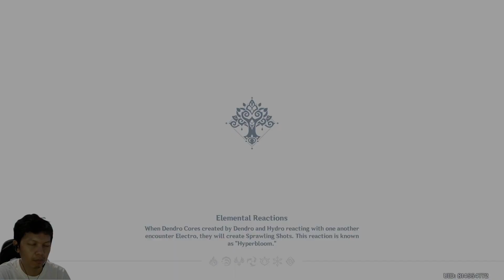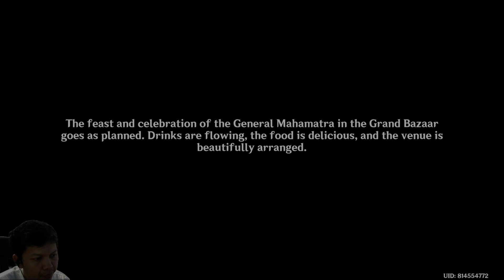Akasha Pulses The Kalpa Flame Rises Part 5 end - A Toast to Victory - Archon Quests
Akasha Pulses The Kalpa Flame Rises Part 5 end - A Toast to Victory - Archon Quests - Genshin Impact

godeg123 play channel game
game yang dimainkan genshin impact, need for speed heat, tower of fantasy, mobile legend bang bang